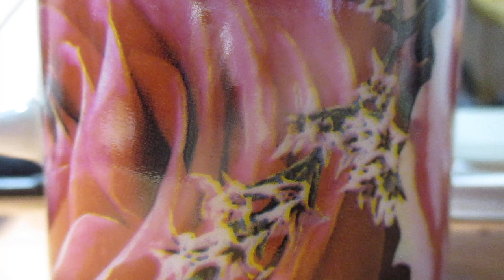Просто песня... точнее мелодия...